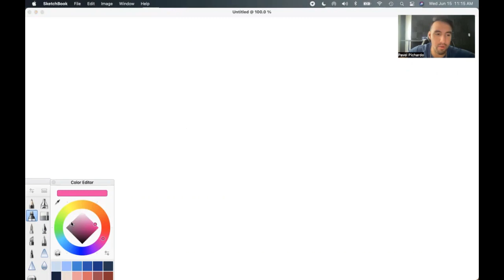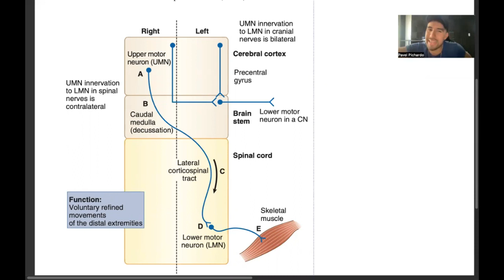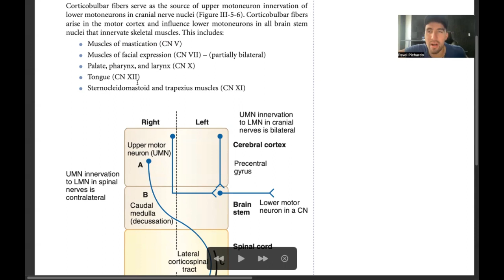Vías Corticobulbares: Funciones Motoras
En este video, analizaremos las funciones motoras corticobulbares. Exploraremos las vías que conectan la corteza cerebral con los nervios craneales y cómo controlan los movimientos en la cabeza y el cuello.

Referencia: Purves, D. 2018. Neurociencias 6ta edición. Sinauer Estados Unidos